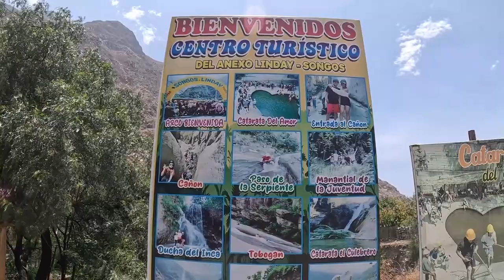ME DESPIDO / Toboganes de Songos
En esta ocasión fuimos hasta los toboganes de songos linday a 2 horas de Lima por la carretera central hacia el centro y vivimos una experiencia única en la vida que no se cuando se volverá a repetir nuevamente.